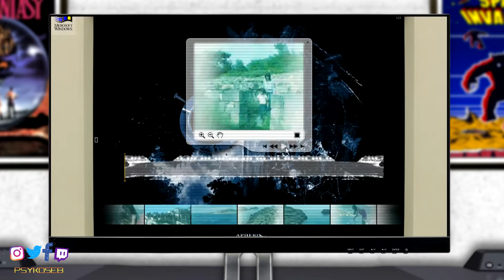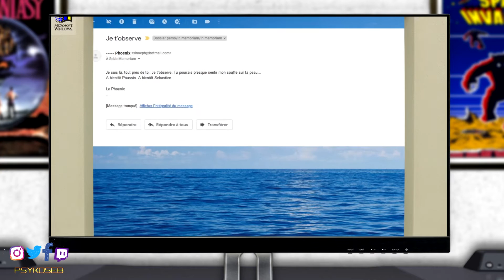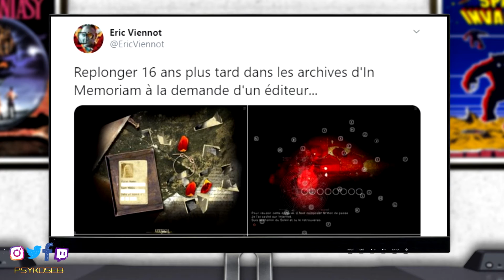Retour en arrière 2.0 - Épisode 25 - In memoriam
2004, un mystérieux tueur sévit en Europe et c'est à nous que revient la tâche de décoder un mystérieux CD-Rom envoyé par ce dernier.
Si on y parvient on sauvera peut être la vie d'un journaliste et de sa compagne.

C'est comme cela que débute l'aventure de In memoriam, une enquête interactive qui poussa l'immersion comme aucun jeu ne l'avait fait auparavant.

Et si le jeu n'est plus jouable aujourd'hui du fait de la fermeture de la société Lexis numérique, je tenais tout de même à parler de ce jeu pour qu'on ne l'oubli pas car il m'a fait vivre une aventure que je n'oublierai jamais.

Sauf pour les overlays consoles et micros qui proviennent du site screen scraper (pour recalbox) :